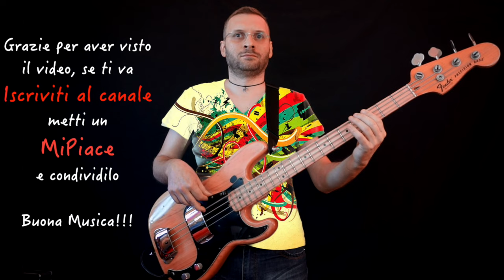Jack Bruce (Cream) Bass Riff of the day in 30s Giorno 256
Giorno 256, il riff di Strange Brew dei Cream, al basso c’era il grande Jack Bruce, enjoy! :)